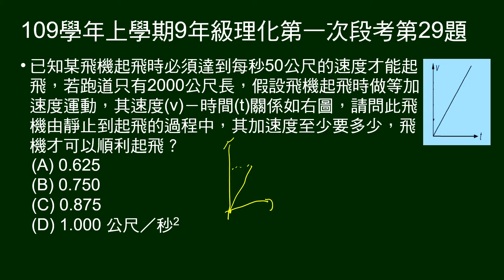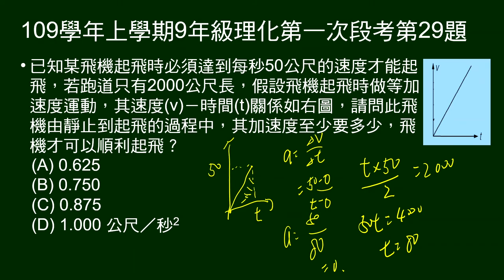109學年上9年級理化一段第29題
給空白V-t圖，飛機起飛必須達到速度每秒50公尺，跑道長2000公尺，問加速度至少要多少，才能順利起飛。